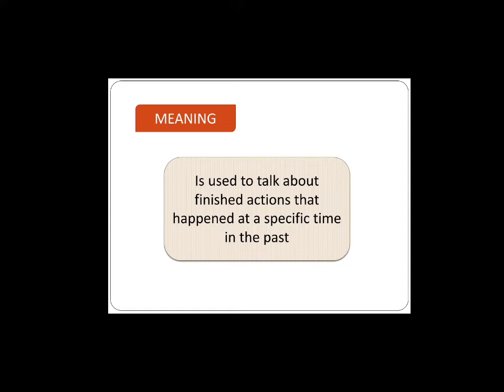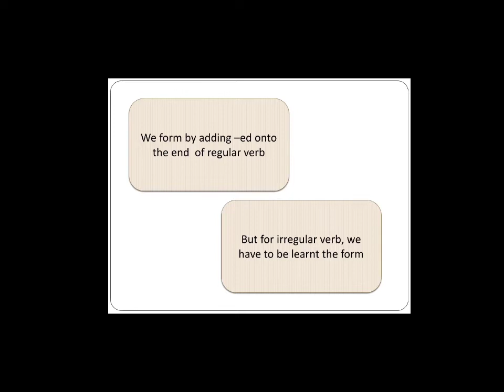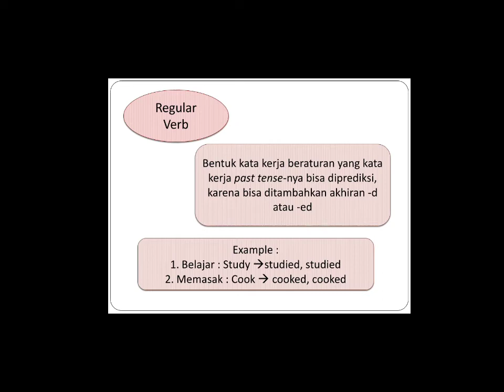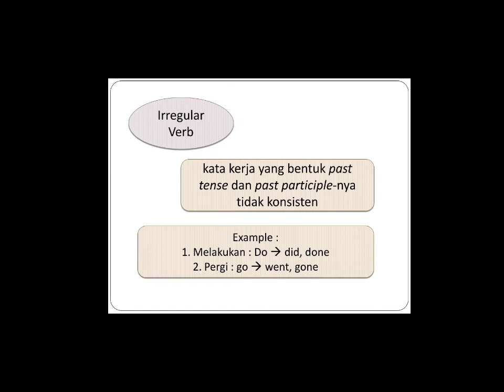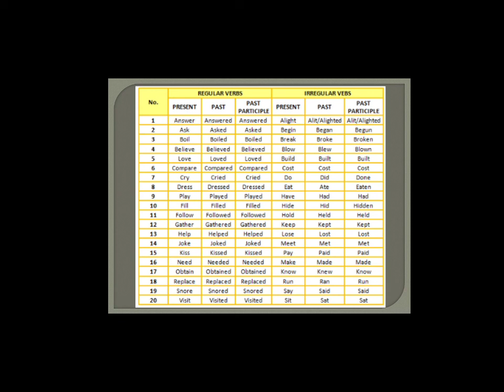Regular and Irregular Verb (Simple Past Tense part 1)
simaklah video dengan teliti agar bisa menjawab pertanyaan dengan benar!